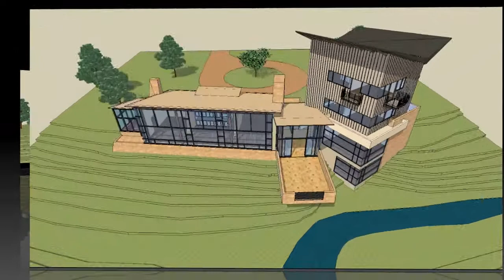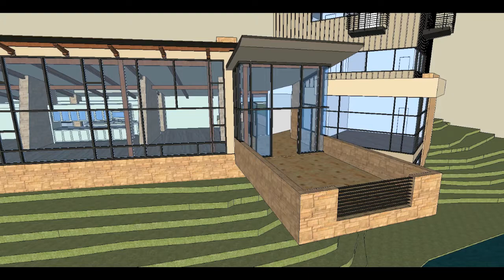Gary R. Chandler Architecture - 20 Acre Wood, Urbana, Illinois (2011)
Gary R. Chandler Architecture & Interiors, Houston, Texas